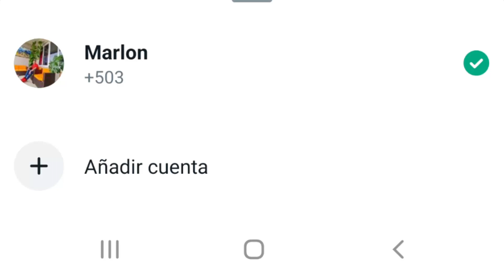ACABA DE SALIR EN WHATSAPP! la nueva opcion secreta que deberias conocer!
El truco para saber si te han bloqueado en whatsapp los mejores tips y trucos para saberlo.

ACABA DE SALIR  EN WHATSAPP agosto 2023
la nueva función de whatsapp agosto  2023
LA MEJOR FUNCION DE WHATSAPP ACABA DE SALIR HOY agosto !

El mejor whatsapp para Android agosto 2023

Si te has preguntado algún día cual es el mejor whatsapp que debes conocer, pues hoy te muestro el mejor whatsapp para Android agosto 2023

EL NUEVO WHATSAPP ,
WHATSAPP NUEVO ,
truco de whatsapp ,
whatsapp novedades,